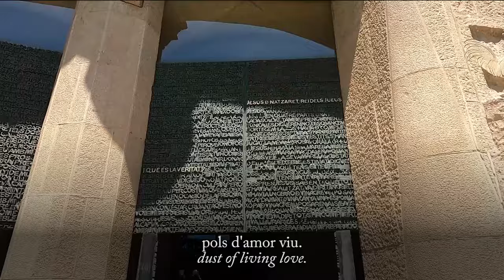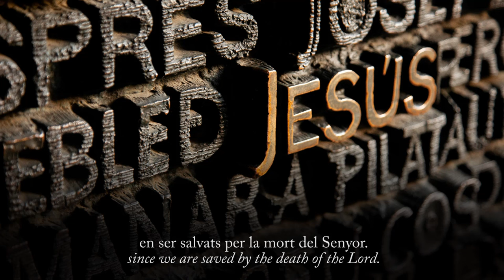Sent la Creu. Music in the Sagrada Familia, Barcelona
"Sent la Creu" is a Hymn for a Mass that is held yearly in the Sagrada Familia, Barcelona.

This Hymn was composed for a special occasion. Every year, the Cardinal of Barcelona gathers all the young people of the diocese to begin Lent together, around a cross of a Christian community in a country that is at war or suffering. The celebration consists of a Eucharist preceded by a vigil at the cross.

The Hymn "Sent la Creu" was first sung in 2023 while there was a procession with an Ukrainian Cross. In 2024, it was sung during the procession of a Cross from Holy Land.

"Sent la Creu" es un Himno para una Misa que se celebra anualmente en la Sagrada Familia, Barcelona.

Este Himno fue compuesto para una ocasión especial. Cada año, el Cardenal de Barcelona reúne a todos los jóvenes de la diócesis para iniciar juntos la Cuaresma, en torno a la cruz de una comunidad cristiana de un país en guerra o que sufre. La celebración consiste en una eucaristía precedida de una vigilia junto a la cruz.

El Himno "Sent la Creu" se cantó por primera vez en 2023, mientras se celebraba una procesión con una cruz ucraniana. En 2024, se cantó durante la procesión de una Cruz de Tierra Santa.